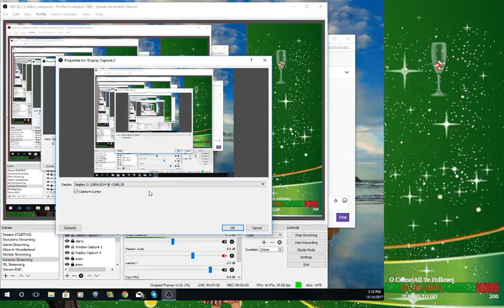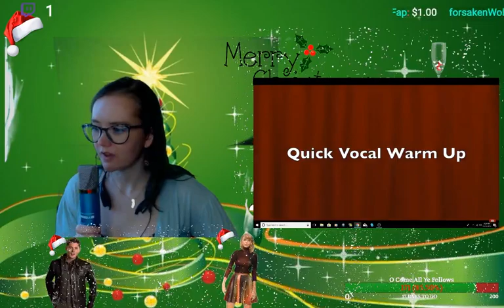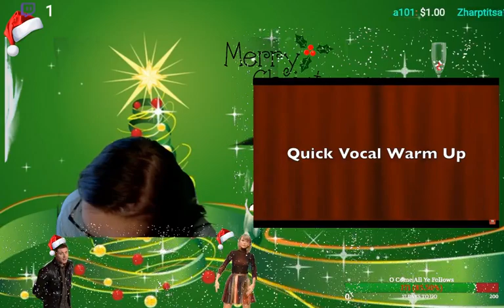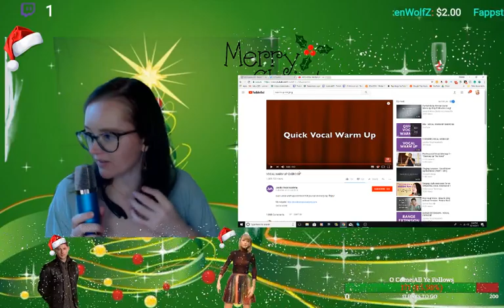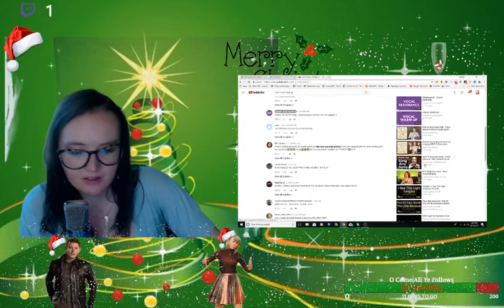Vocal Warm Ups